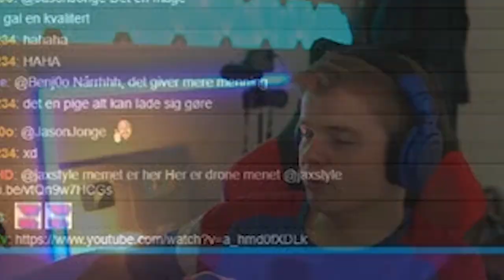Jaxstyle Reagerer På: FAILARMY (BABYFAILS!!)